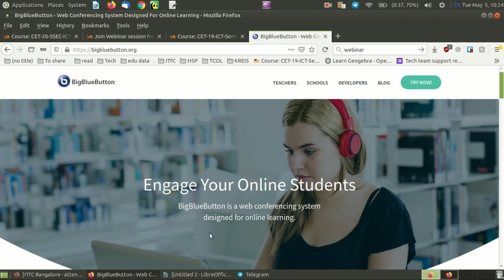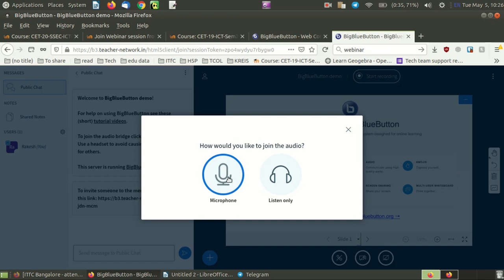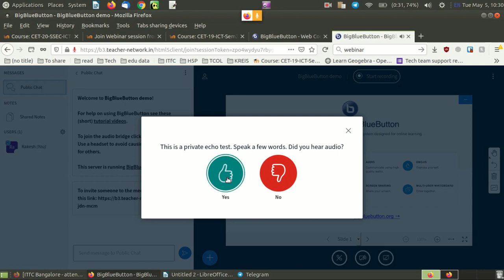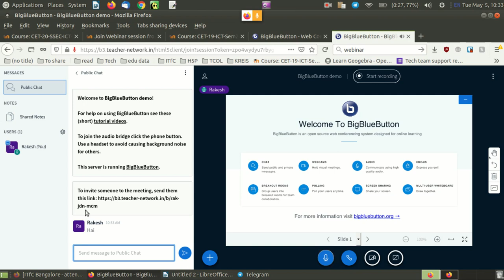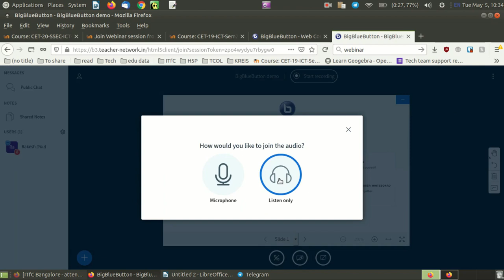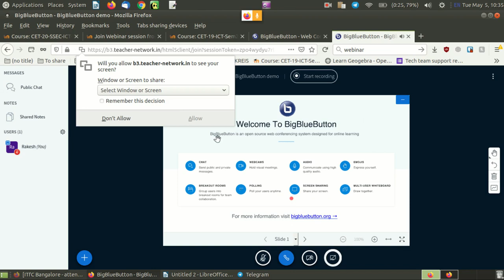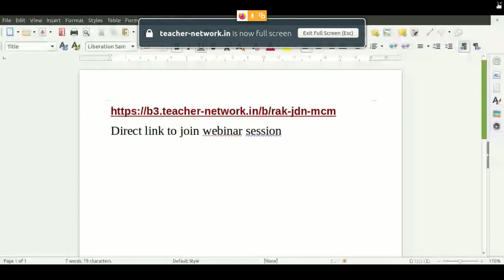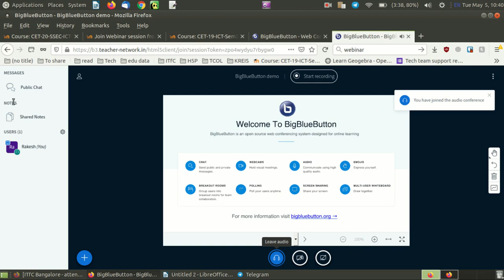How to join and use BigBlueButton webinar sessions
For complete handout go through this below link